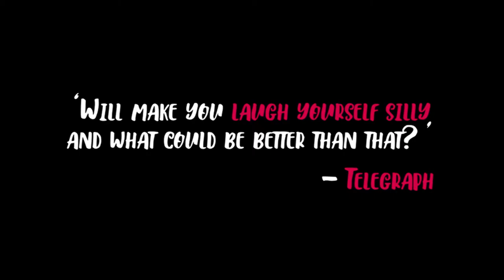Adam Riches Trailer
Adam Riches: The Adam Riches Experience
The Studio
Friday 7 June, 8pm